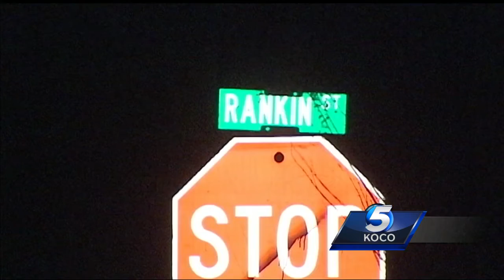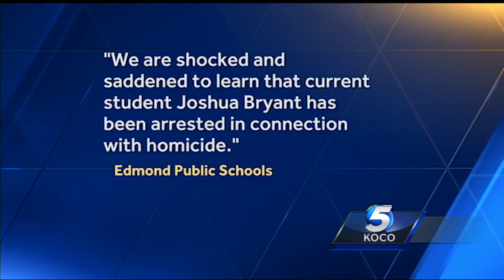Teen arrested in connection with stepmother’s violent death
A 17-year-old boy has been arrested and faces a murder charge as an adult after Edmond police say he admitted to killing his stepmother.